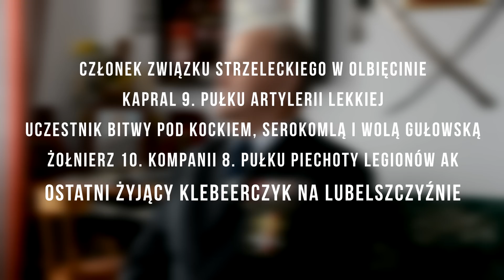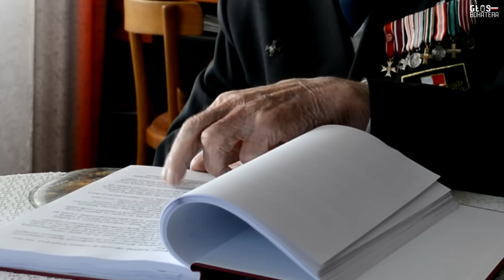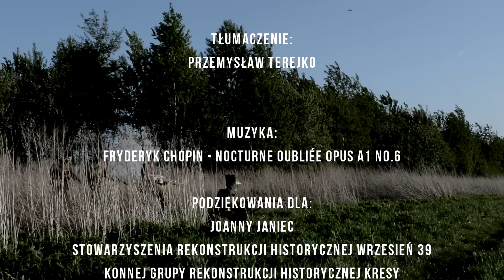Głos Bohatera #9 - Bolesław Kowalski ps."Wicher"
Bohaterem kolejnego odcinka naszej serii jest Bolesław Kowalski. ps."Wicher". W czerwcu 1933 r. ukończył kurs II stopnia PW. Żołnierz 9 Pułku Artylerii Lekkiej w Siedlcach w stopniu kaprala, Samodzielnej Grupy Operacyjnej "Polesie"oraz 10 kompanii 8 Pułku Piechoty Legionów Armii Krajowej. Od stycznia 1990 członek Stowarzyszenia Polskich Kombatantów w kraju oraz współzałożyciel i Prezes koła nr. 6 w Olbięcinie.

Film udostępniamy wraz z napisami w języku polskim i angielskim.
Wszystkie prawa zastrzeżone | Głos Bohatera 2015

Jeśli chcesz wesprzeć produkcję kolejnych odcinków Głos Bohatera wspomóż nas dobrowolnym datkiem na nr konta:

 Stowarzyszenie Głos Bohatera
ul. Mikołaja Kopernika 34/38
22-100 Chełm
Numer konta: 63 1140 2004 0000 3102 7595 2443
IBAN: PL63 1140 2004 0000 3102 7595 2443
Tytułem: Darowizna na cele statutowe

Zebrane środki przeznaczymy na realizację kolejnych wywiadów z Bohaterami